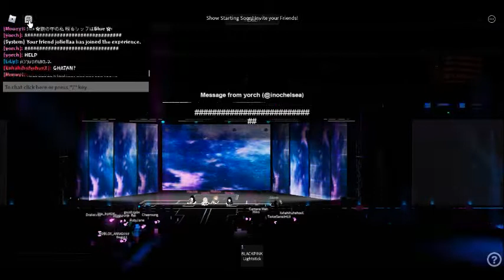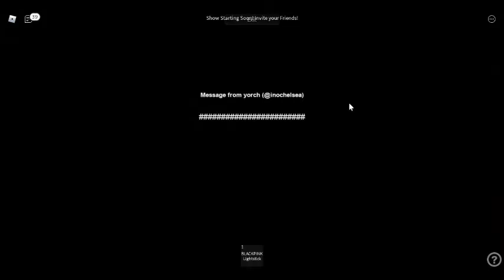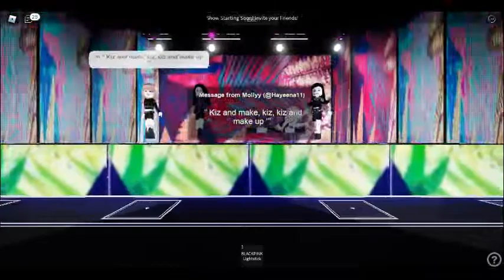tokyo dome 6